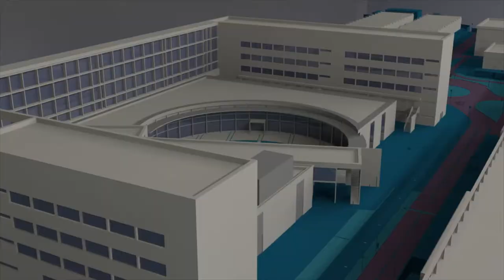Toma de posesión nuevas direcciones de departamentos e institutos UPV - Noticia @UPVTV, 17-01-2019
Toma de posesión de las direcciones de departamentos e institutos universitarios de investigación de la Universitat Politècnica de València: María Luisa Carrió, del Departamento de Lingüística Aplicada; Elena Vázquez, de Estadística, Investigación Aplicada y Calidad; Vicente Macián, de Máquinas y Motores Térmicos y Adolfo Alonso, de Mecánica de los Medios Continuos y Teoría de las Estructuras y Manuel Luis Romero, del Instituto Universitario de Ciencia y Tecnología del Hormigón, han tomado posesión de su cargo en un acto presidido por el rector de la UPV, Francisco Mora.